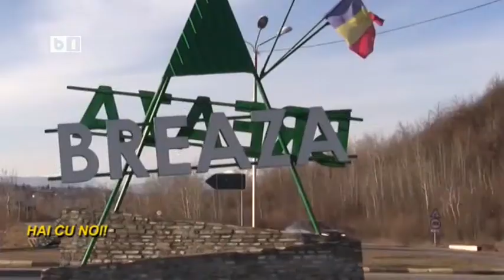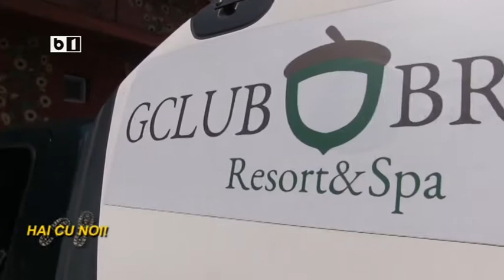HAI CU NOI B1 TV- BREAZA - 18 06 2017 emisiune completa